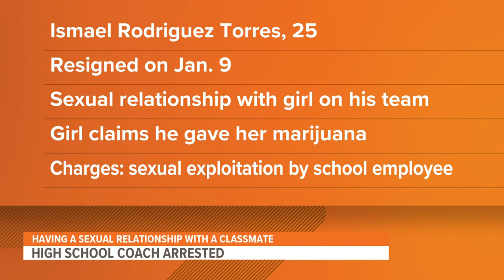Former Hampton high school soccer coach charged with sexual exploitation of a student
Franklin County court documents claim Ismael Rodriguez Torres told police he had sex with one of the girls on the soccer team multiple times.